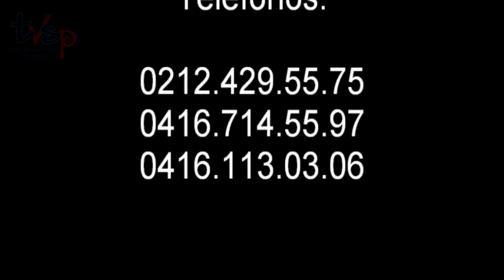Tvs Pueblo: Memoria y Cuenta de la Concejala Carmen Zerpa